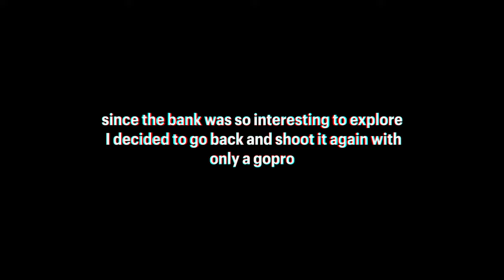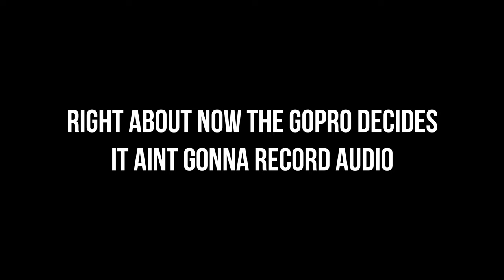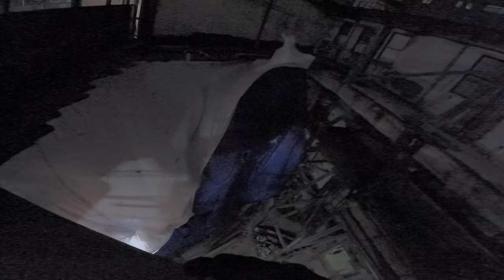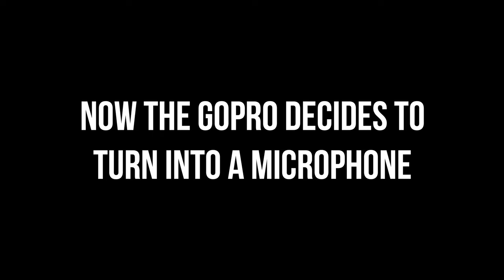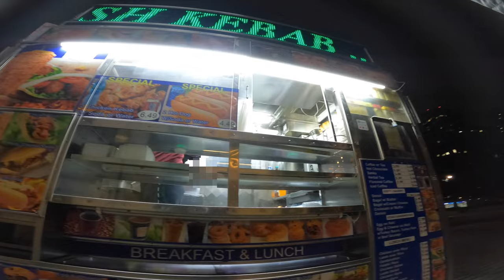INFILTRATING BANK VAULTS FROM THE ROOF *EXPLORING BANK*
My Equipment;

SD card
Hard drive

WARNING THIS VIDEO IS 18+